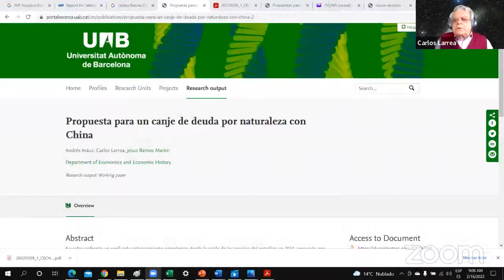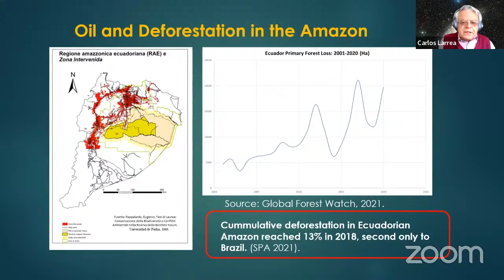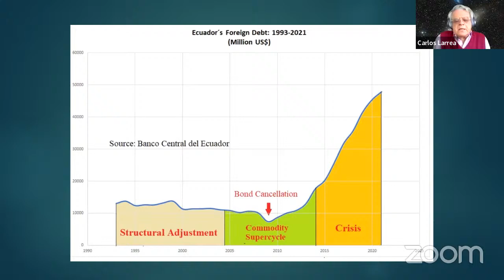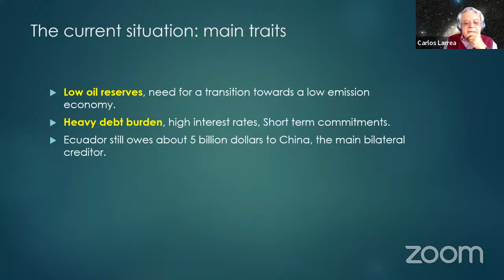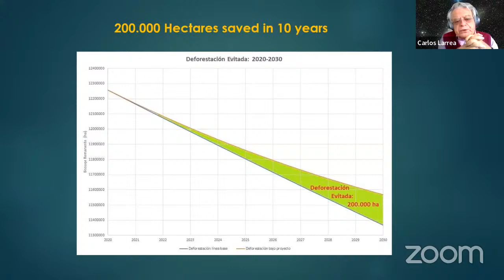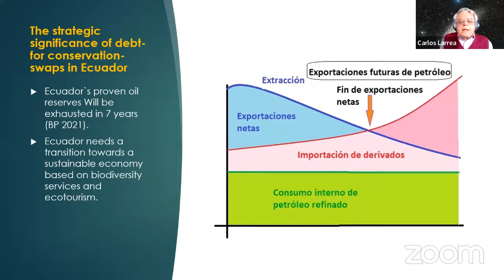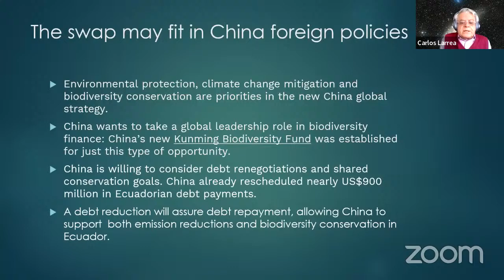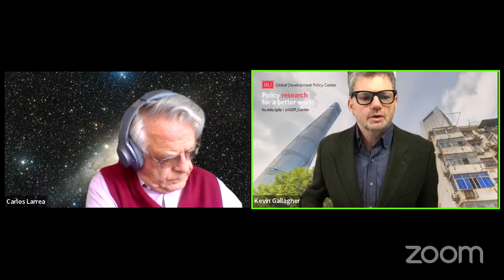Financing Tropical Conservation: Debt-for-Nature Proposals for Ecuador and China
One of the world’s most biodiverse countries, Ecuador faces a triple challenge of countering Amazonian deforestation, while most public funds are committed to fighting the COVID-19 pandemic and repaying large amounts of external debt. Amid this fiscal crunch, how can Ecuador's policymakers prioritize a shift to sustainable finance?

Carlos Larrea, Research Professor in Social Sciences at Ecuador’s Simón Bolívar Andean University, bridges these fiscal and environmental concerns in a new paper outlining possible debt-for-nature swap scenarios with China, Ecuador’s largest creditor. Dr. Larrea’s study presents two different innovative possibilities for greening Ecuador's debt crunch: one that promises to dramatically reduce deforestation in the Ecuadorian Amazon over the next ten years, and another that promotes local investments, like protecting the Colonso Chalupas Biological Reserve and strengthening the conservation research capacity of the Ikiam Amazon Regional University. In all the study demonstrates how debt-for-nature swaps could be a powerful policy tool amidst the converging climate, public health and fiscal crises.

On Wednesday, February 16, Dr. Larrea joined us for a discussion on financing tropical conservation in Ecuador with debt-for-nature swaps. This webinar is part of the Spring 2022 Global China Research Colloquium.